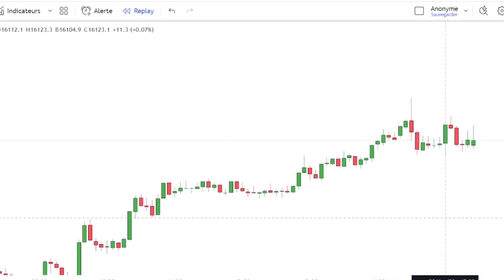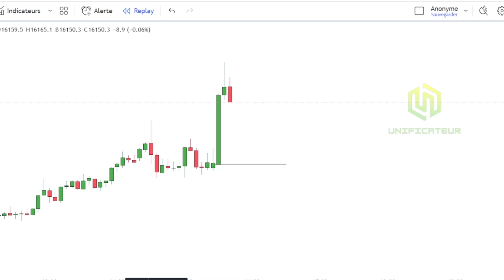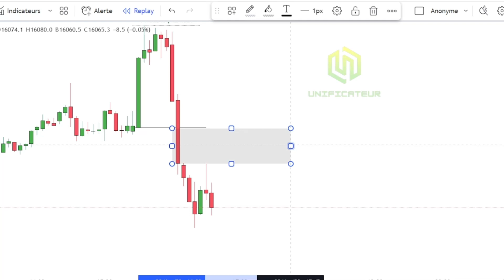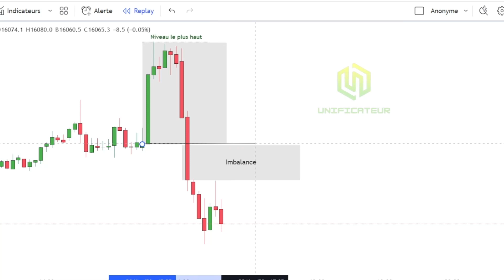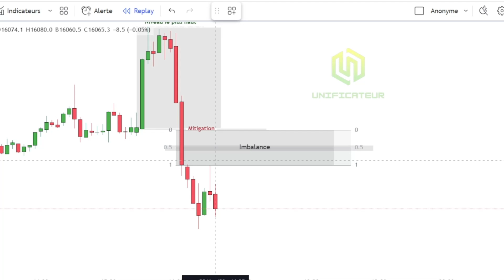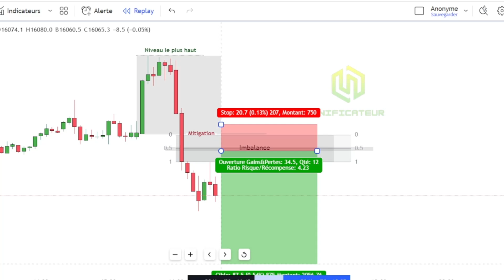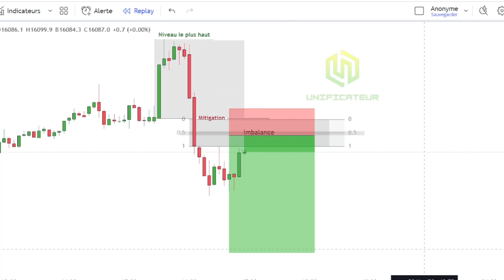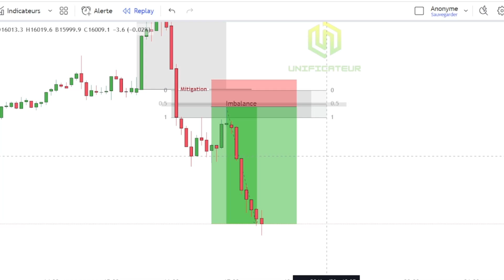Meilleure stratégie de trading : +125 pips sur ce trade sur le Nasdaq, je t'explique tout !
Dans cette vidéo éducative, découvrez la stratégie de trading gagnante qui brille sur le Nasdaq pendant la session New York.

Tutoriel trading complet sur ce setup de trading sur le Nasdaq avec un profit de +120 pips !

Nous sommes là pour vous aider à réussir dans le monde passionnant du trading !

Unificateur est une académie qui enseigne le trading professionnel à ses membres, nous avons formez plus de 100 personnes dans le monde francophone. Notre objectif est d'aider encore plus un maximum de personnes à atteindre la rentabilité en trading que ce soit à travers nos services payants ou gratuits.

Pour ce mois de décembre un gros discount pour encourager plus de gens à nous rejoindre.

Pour télécharger gratuitement notre e-book sur les stratégies de trading les plus pertinentes :

N'oubliez pas que le trading reste une activité risqué qui ne correspond pas à tout le monde.

Unificateur, former les traders à l'excellence.